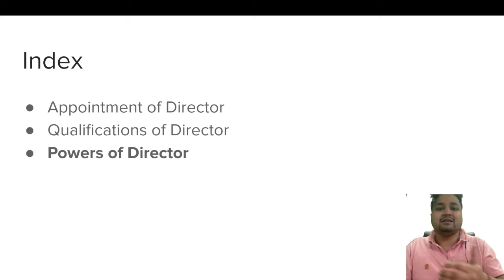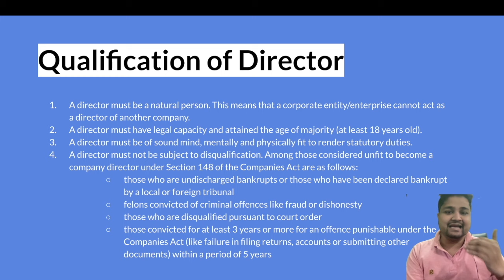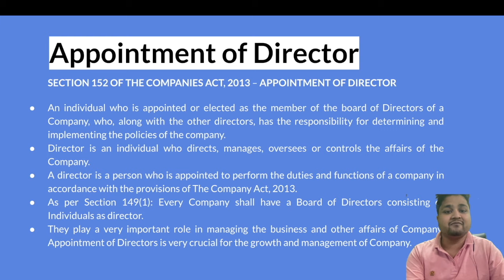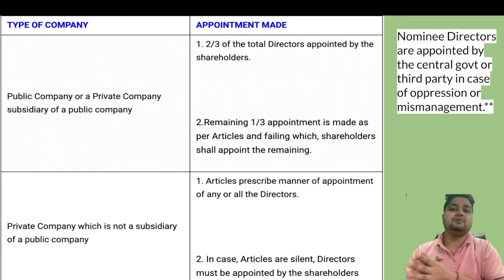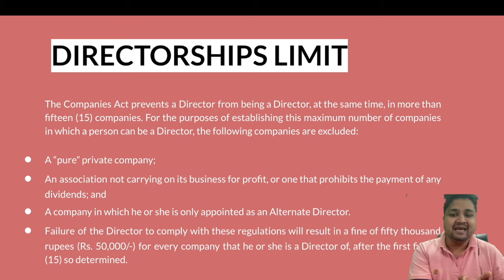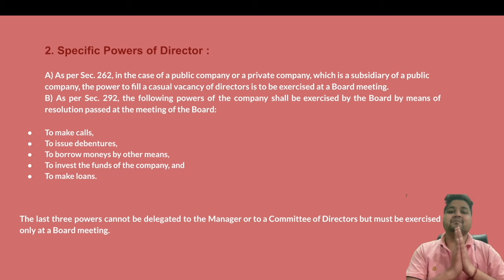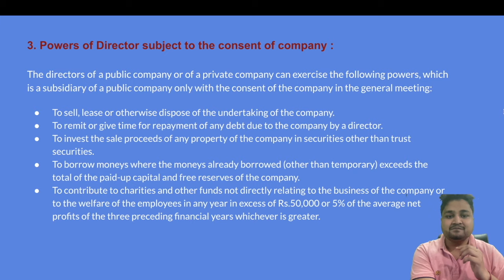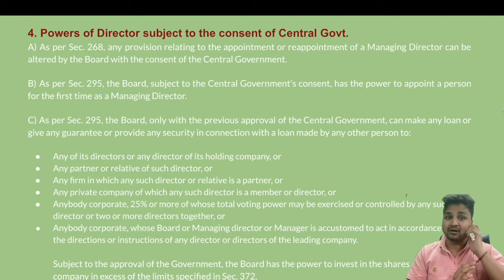Director of Company | Appointment | Powers of Director | Duties and Rights | Company law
Following topics have been covered in the video:
*Qualification of Director
*Appointment of Director
*Powers of Director